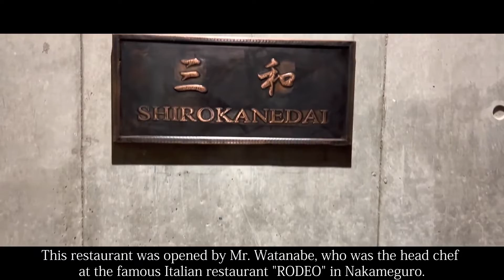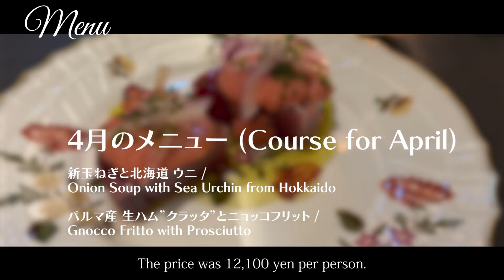【Japanese Italian】A place where you can eat the best wine and food in Tokyo「SANWA」【Tokyo restaurant】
▼detail
00:00 Opening
00:25 Location
00:55 Shop Detail
01:24 Menu
02:10 [1item]Onion Soup with Sea Urchin from Hokkaido
02:41 [2item]Gnocco Fritto with Prosciutto
03:23 [3item]Carpaccio of Bonito from Mie
04:02 [4item]Boiled White Asparagus with Parmesan
04:24 [5item]Stew of Wagyu Beef Cheek Meat
04:56 [6item]Assortment of Seasonal Grilled Vegetables
05:17 [7item]Grilled Yezo Deer from Hokkaido
05:48 [8item]Spaghetti of Karasumi (Dried Mullet Roe)
06:56 Summary/Impression

SANWA（三和）

・Genre
Italian, Steak, Bar Bar

・Store location
Shirokanedai THE1000 B1F, 5-13-14 Shirokanedai, Minato-ku, Tokyo

・Business hours
dinner　 18:00～24:00

・Regular holiday
Wednesday

・Budget
Dinner  $102〜$136

・Language
Japanese

・Admission restriction
※Family OK.
※Friend OK.
※Partner OK.